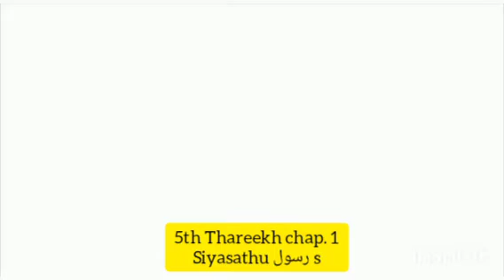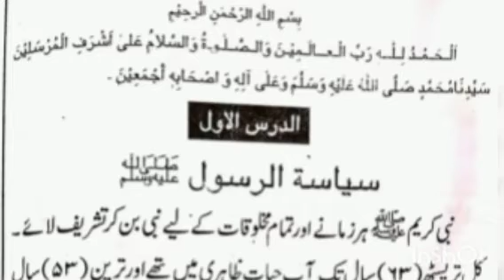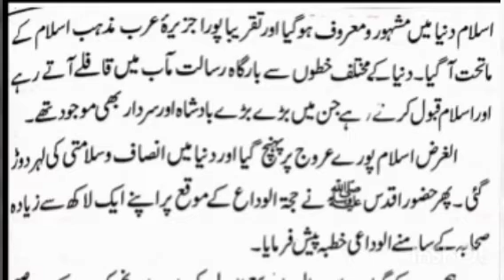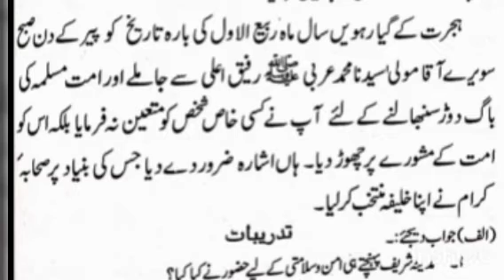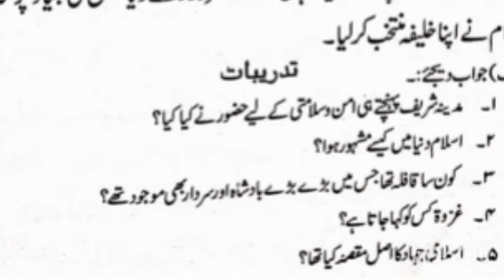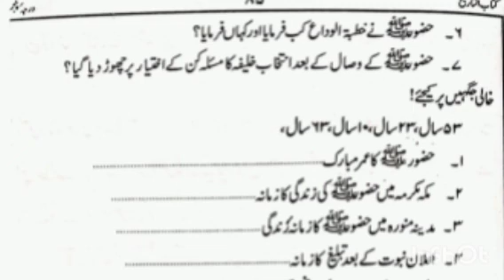E learning 5th Thareekh chap I Siyasathu رسول s @Yaseen English Schools